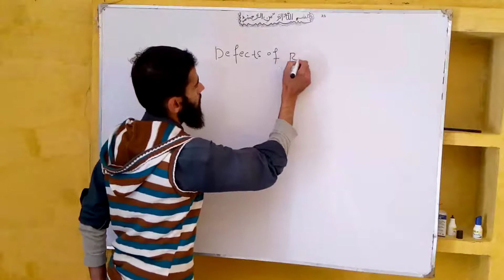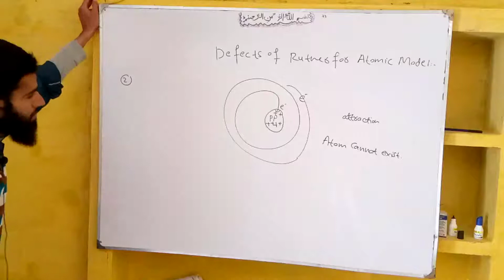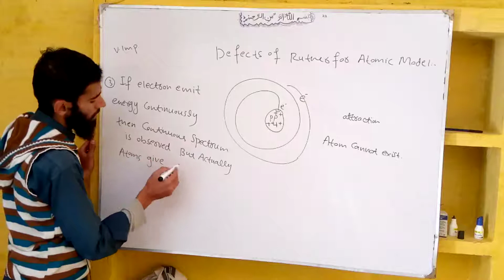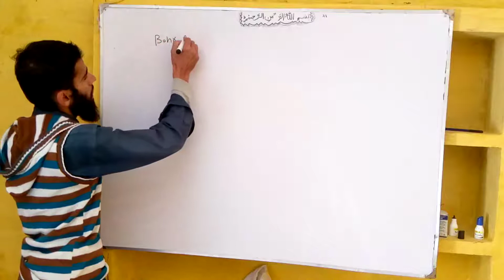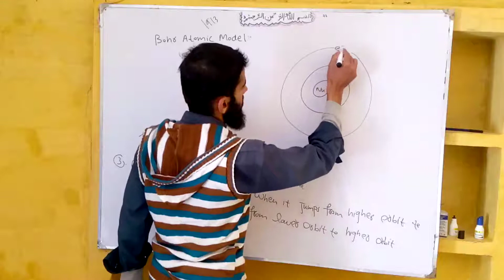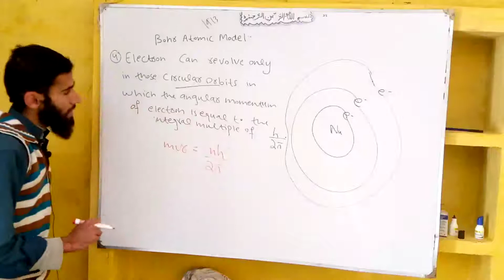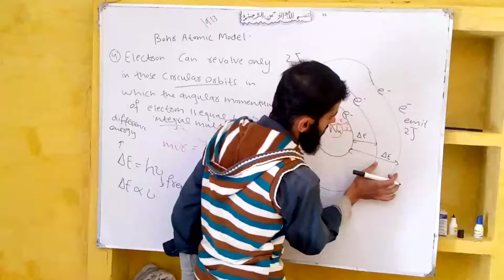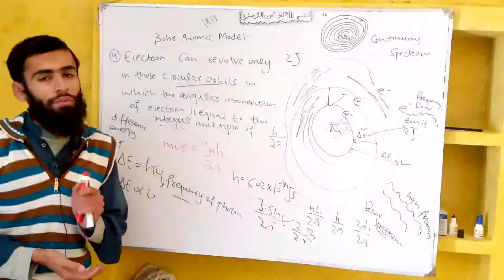Defects of RUTHERFORD ATOMIC MODEL/POSTULATES OF BOHR ATOMIC MODEL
in this video Defects of Rutherford atomic model and postulates of Bohr model is discussed.